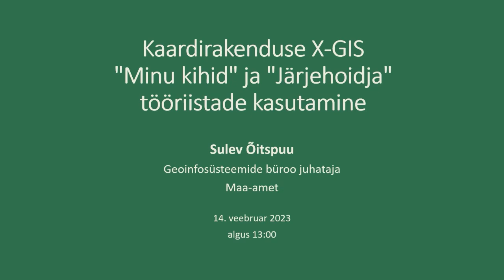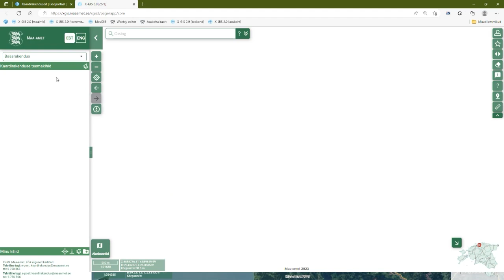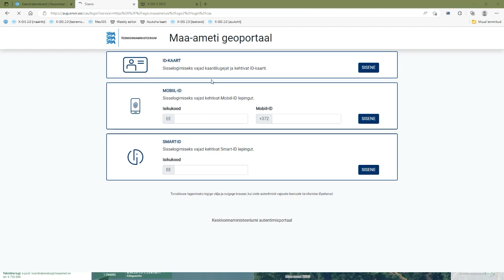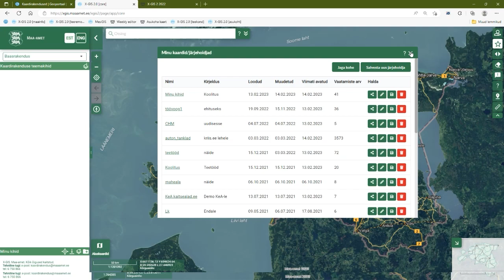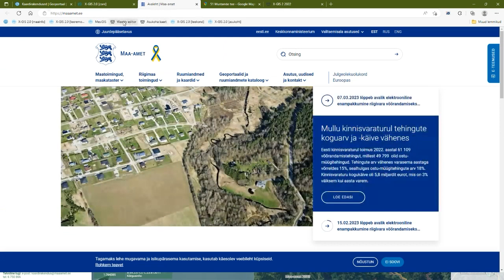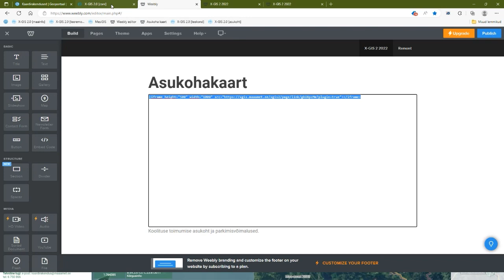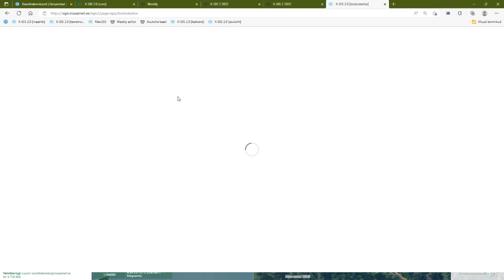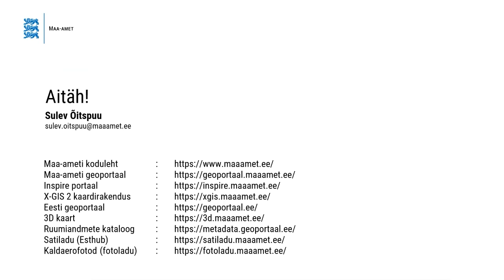Kaardirakenduse X-GIS "Minu kihid" ja "Järjehoidja" tööriistade kasutamine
@maa-amet1311 xgis kaardirakendus kaart 3. loeng maa-ameti veebikoolituste sarjast tutvustab, kuidas X-GIS kaardirakenduses "Minu kihid" tööriist enda kasuks tööle panna. Detailne ülevaade funktsionaalsusest ja võimalustest. Järjehoidja põhimõtted ja kasutusvõimalused. Teeme oma kaardirakenduse.

00:00 - Sissejuhatus
01:18 - Kaardirakenduse põhja valiku võimalused
03:15  - "Järjehoidja" funktsionaalsuste lühitutvustus, kaardilingi jagamine
06:35 - Autenditud kasutajale "Järjehoidja" lisavõimalused, kaardikomponentide juhtimine jmt
10:38 - "Minu kihid" ehk oma rakenduse/töökeskkonna loomine X-GIS-is ülevaade
11:19 - Kataloogide/andmegruppide jaotuse loomine "Minu kihid" paneeli alla
13:29 - Välisest teenusest kihtide lisamine
18:45 - Kihtide kataloogist kihtide otsimine, lisamine
20:04 - Tühi kiht ehk oma kihtide loomine ja nende struktuuri (punkt, joon ja pindobjektid), sümboli valik, oma andmeväljade lisamine
23:40 - Redaktor - oma kihti objektide joonistamine, andmete lisamine, andmete muutmine
32:53 - Andmete salvestamine, uue järjehoidja loomine
33:42 - Loodud kaardiakna "uputamine" oma kodulehele, kaardi jagamise valikud, iFrame kood
35:07 - Kaardiakna komponentide ja funktsionaalsuste haldamine, muutmine
38:52 - "Jälgi teekonda" funktsionaalsus
39:58 - Enda loodud andmekihtide alla laadimine, jagamine, alla laadimise formaadid
41:19 - "Minu kihid" olulisemad tööpõhimõtted
42:22 - Koolituse küsimustele vastamine